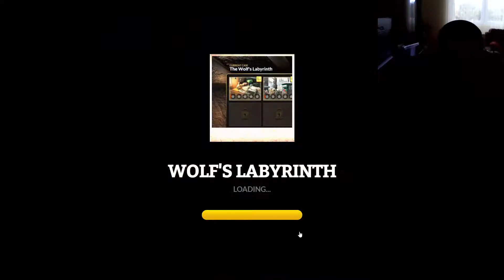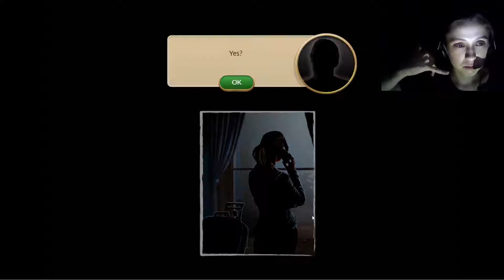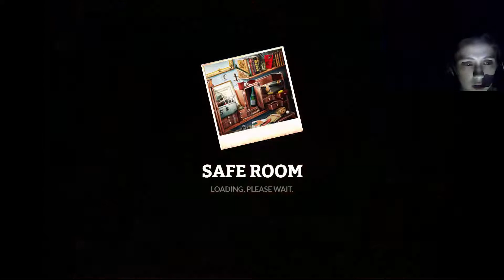Journals of the Unknown ep.12 - PLAYING AT 10:30 PM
Hi guys. Today we continue with this supernatural. Looks like we are gonna have werewolfs in this case.